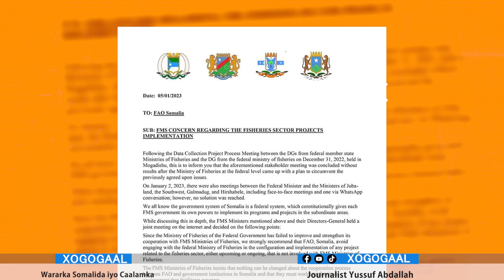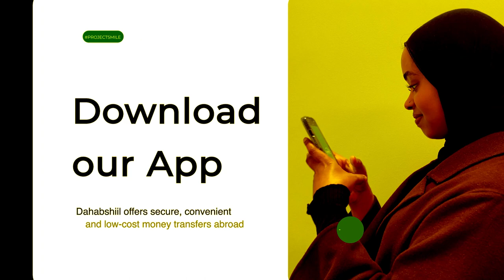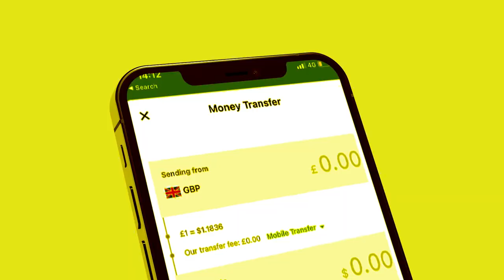Xog Punland oo Martay Jidkii Somaliland maxaa keenay Arimo Sira oo la ogaaday?